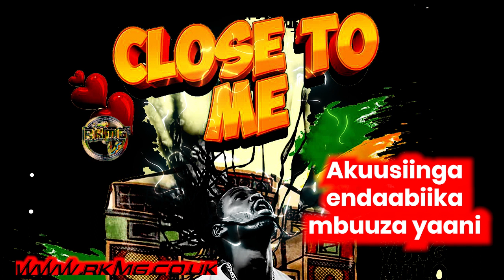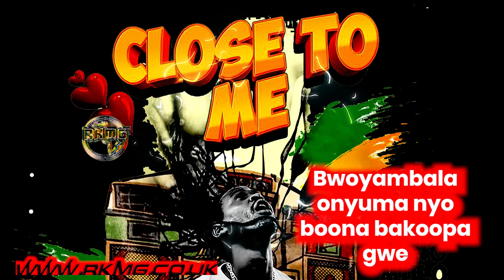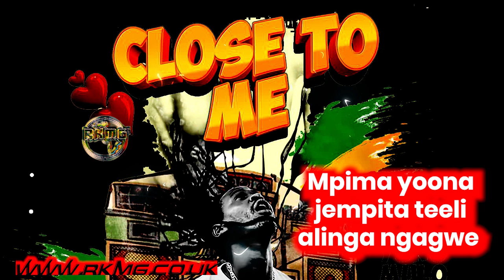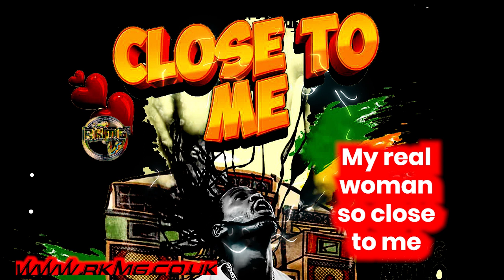Close to Me - Rodney King x Yung Mulo (LYRICS VIDEO)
Close to Me - Single
by Rodney king, Yung Mulo
Label: Rkmg / BMG
Produced by Rodney King /Josi Big Finga
Genres: Reggae, Dancehall
Release Date:

Length:
04:04

Join the world fastest growing Independent Artiste Catalogue